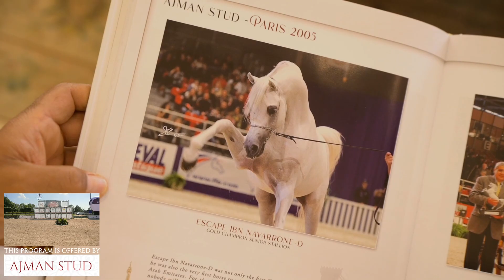Bergamo 2023 International Show Class 2